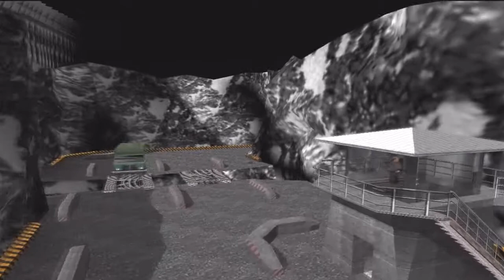Throwback Thursday TBT Episode 5: Goldeneye 007 James Bond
Bringing you all of your favorite classics!

Coming soon: Playstation, Dreamcast, Sega Genesis!